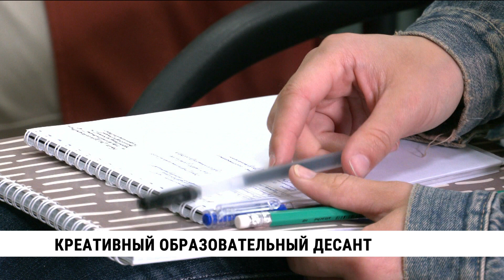Креативный образовательный десант высадился в Хабаровске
Креативный образовательный десант высадился в Хабаровске. Всероссийская обучающая программа с таким названием проходит на площадке научной библиотеки. В ней участвуют все, кто имеет отношение к креативной индустрии - среди них мультипликаторы, айтишники, специалисты по созданию визуального контента. Образовательный интенсив продлится три дня. В тему погружают эксперты с запада России и Дальнего Востока.